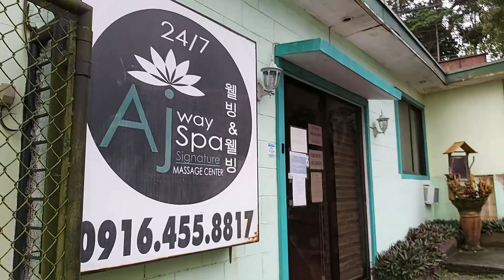TAGAYTAY NEW YEAR PRIVATE SHOW DIDONG AND BRENDAMAGE | MIAMIAVLOGS #211